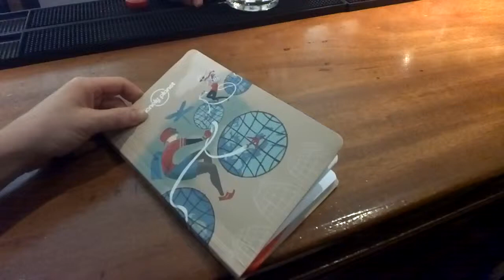Gin & tonic - City of London Distillery